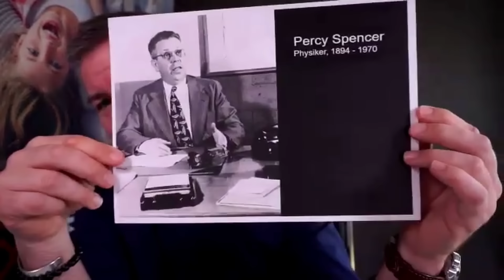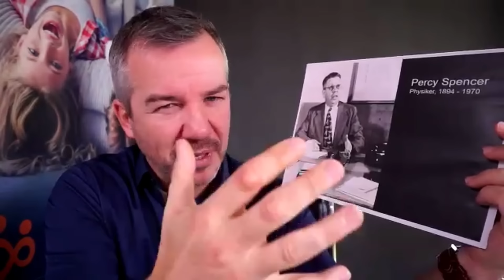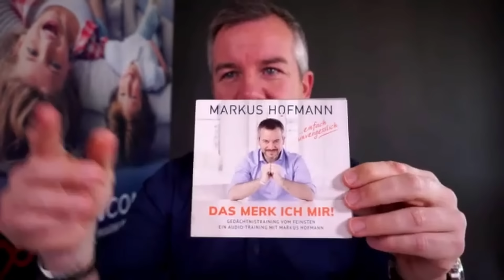Wie DU wirklich intelligenter wirst! | Markus Hofmann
Erfahre in diesem Video, wie du es schaffst, wirklich intelligenter zu werden. Markus Hofmann klärt die Frage, ob wir in unserer modernen Welt wirklich immer intelligenter werden.

Gelangweilt? Finde heraus, warum Du wirklich hier bist mit starken Online-Kursen aus unserer Genie-Akademie

Maxim Mankevich ist Experte für Erfolgswissen. Durch zahlreiche Auslandsaufenthalte erlernte er bereits im frühen Alter unterschiedliche Kulturen und Disziplinen, darunter die Arbeitsweisen genialer Persönlichkeiten wie: Leonardo da Vinci, Thomas Edison, Nikola Tesla oder Albert Einstein. Nach seinem BWL-Studium (Diplom) stieg er direkt als Studienleiter beim Branchenprimus GEDANKENtanken/Greator ein. Innerhalb kürzester Zeit bildete er Experten & Führungskräfte aus und wurde dort zum jüngsten Trainer aller Zeiten.
Dabei wurde er mehrfach ausgezeichnet, bspw. im ERFOLG Magazin (Platz 23 von 100 der erfolgreichsten Trainer in ganz D A CH). Zudem wurde Maxim als jüngster Experte in dem renommierten „Top 100 Speakers Excellence“ Katalog aufgenommen und überzeugt mit seinem Fachwissen. Mit seiner starken Präsenz im Markt, erreicht er über Facebook, Youtube & Instagram über 5 Millionen Menschen jeden Monat, hält europaweit Seminare & Vorträge und begeistert Menschen von jung bis alt.

PS: Steckt ein Genie in Dir? Trainiere Dein Genie mit starken Videokursen aus unserer Online-Akademie